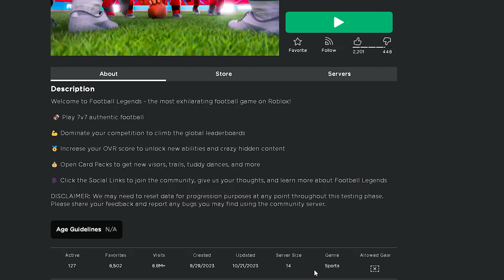This Glitch DESTROYED This Football Fusion Clone Game!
thanks to @JuicyJohn for showing me this very OP glitch!

This GAMEBREAKING Glitch DESTROYED This Football Fusion Clone Game!